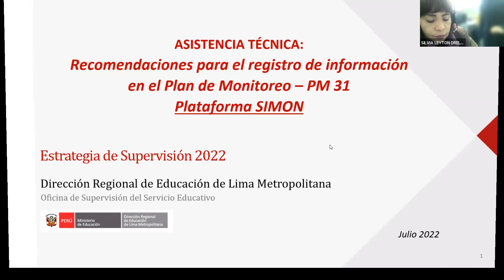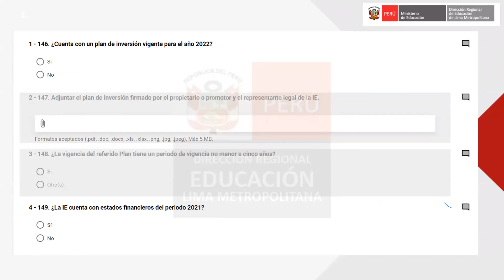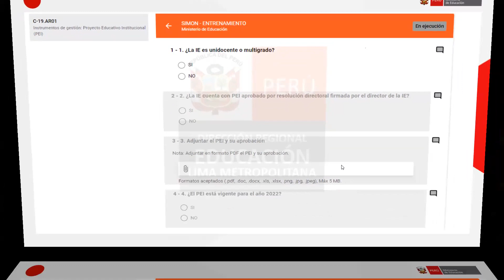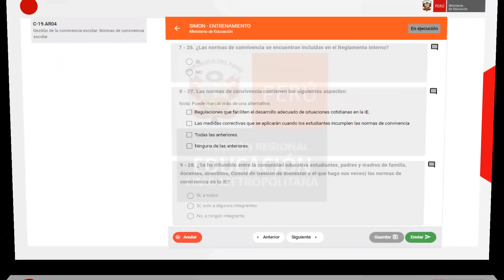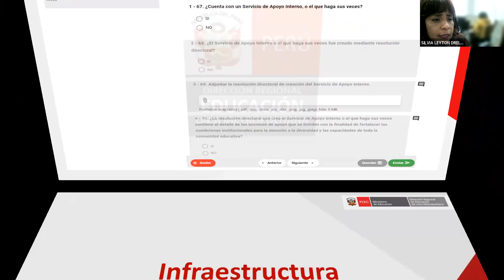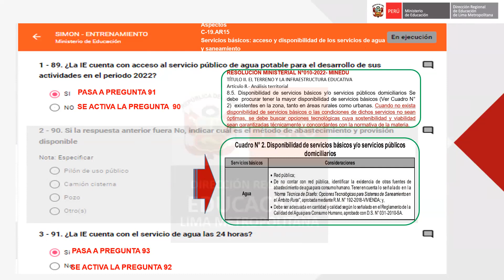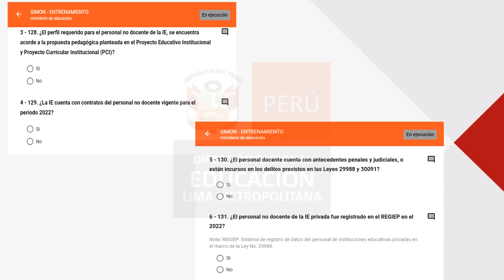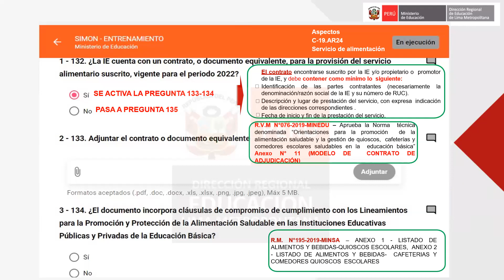Asistencia técnica sobre condiciones básicas para la prestación del servicio educativo privado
Recomendaciones para el registro de información en el Plan de Monitoreo - PM 31 - Plataforma SIMON.
Completa el autorreporte de las condiciones básicas de tu institución educativa privada